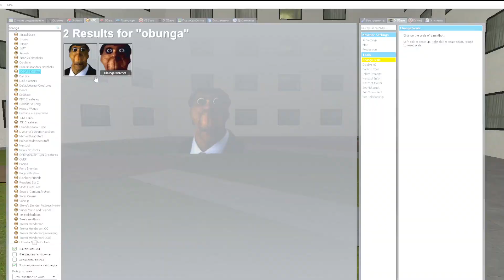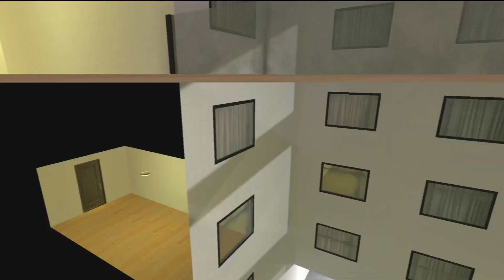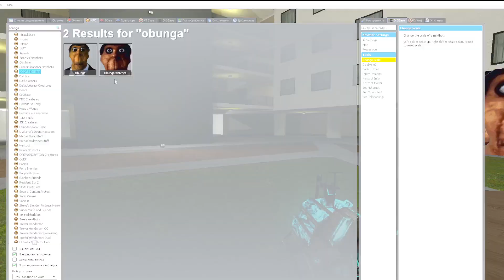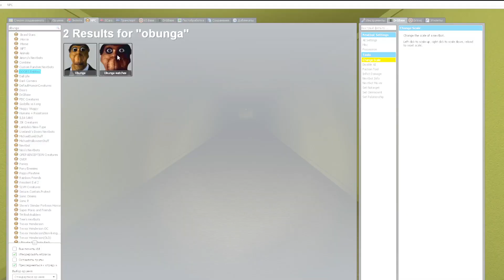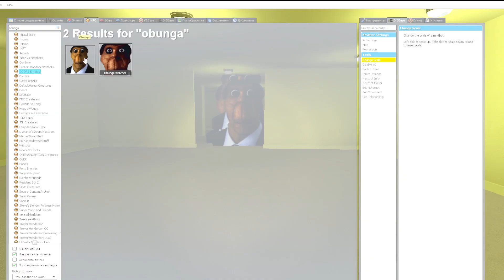Obunga in backrooms (Garry's Mod Nextbot)